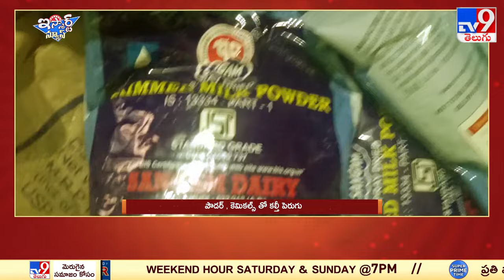iSmart News : పౌడర్, కెమికల్స్ తో కల్తీ పెరుగు | Curd Adulteration | Making of Fake Curd - TV9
ఇప్పుడు నడుస్తుంది ఏ యుగం అని మిమ్ములను ఎవలన్న అడిగితె.. కలియుగమా.. కల్కి యుగమా అని ఎక్వశేపు ఆలోశించి మైండ్ కరావ్ చేస్కునేరు.. ఎంటనే ఇది కల్తీ యుగం అని రొండో ఆలోశన లేకుంట టక్కున చెప్పేయ్యిర్రి.. అవ్ మరి.. తినే వస్తువుల, తాగే వస్తువులన్ని కల్తీయేనాయె మనకు దొర్కేది.. అగొ.. మావద్ద స్వచ్ఛమైన పాలు, పెరుగు, జున్ను, నెయ్యి అన్ని దొరుకును.. అని దుక్నంబెట్టి.. కల్తీ వస్తువులు అంటగడ్తున్నరట... గీ షాపోల్లు.